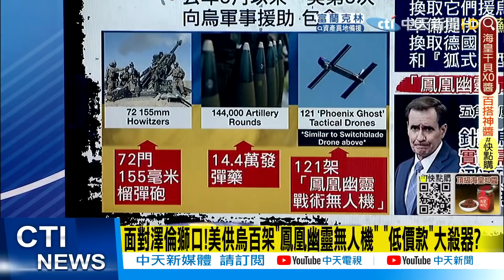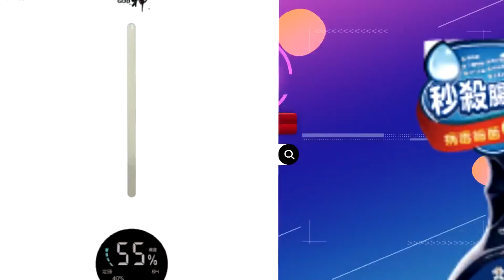【盧秀芳辣晚報】面對澤倫獅口! 美援烏百架"鳳凰幽靈無人機" 低價大殺器?@中天新聞CtiNews 精華版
1.專屬頻道訂閱徽章：在留言和聊天室中，名稱旁會顯示會員徽章，彰顯不凡。
2.專屬頻道表情符號：在留言和聊天室中，使用專屬表情符號，互動加分。
3.相片與近況更新：每月限定，會員獨享琴教官美照下載。
1.專屬頻道訂閱徽章：在留言和聊天室中，名稱旁會顯示會員徽章，彰顯不凡。
2.專屬頻道表情符號：在留言和聊天室中，使用專屬表情符號，互動加分。
3.相片與近況更新：每月限定，會員獨享琴教官美照下載。
4.會員線上見面會：每月一次，主持人與您談心，不定時邀請來賓驚喜現身。
1.專屬頻道訂閱徽章：在留言和聊天室中，名稱旁會顯示會員徽章，彰顯不凡。
2.專屬頻道表情符號：在留言和聊天室中，使用專屬表情符號，互動加分。
3.相片與近況更新：每月限定，會員獨享琴教官美照下載。
4.會員線上見面會：每月一次，主持人與您談心，不定時邀請來賓驚喜現身。
5.快點購專屬折扣：每月獲快點購會員點數100點(1點可折1元，等同現金使用)，模範生專屬優惠。